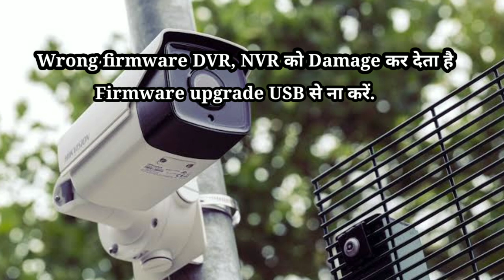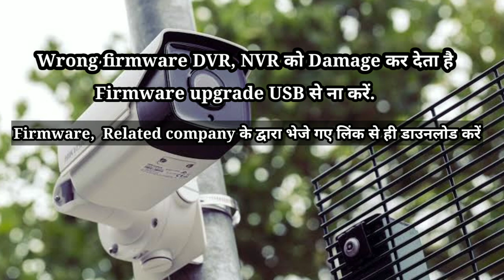Wrong firmware upgrade in DVR !! wrong firmware se DVR kharab ho gaya to kaise thik karee !!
Hikvision
Hikvision color night vision camera

5mp 8 camera setup

5mp 4ch setup

2mp 6 camera setup

2mp 4 camera setup

4g SIM supported LTE Router
Jk vision